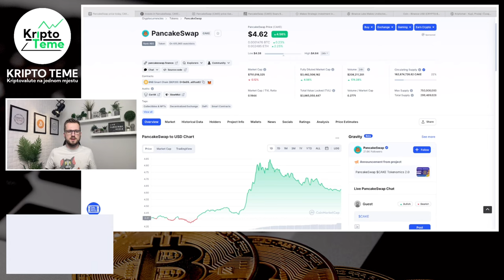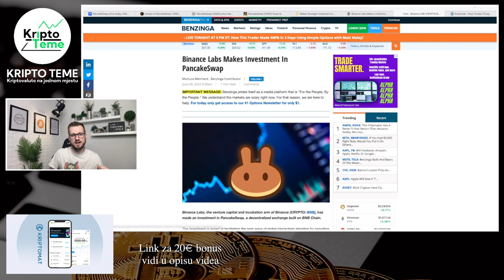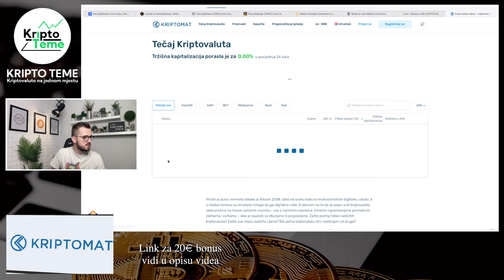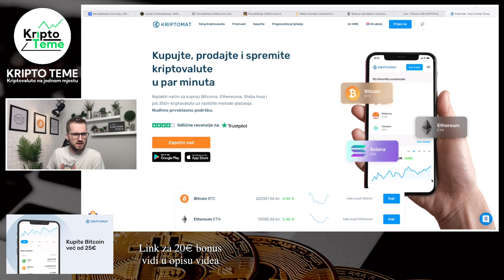CAKE (Pancakeswap) JE SPREMAN ZA VELIKI SKOK ? Kripto vijest dana !!! Kriptovalute 2022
PROJEKT VALIDUS
BESPLATNA REGISTRACIJA

Kriptovalute
Kriptovalute 2022
How to invest in crypto
Kriptovalute 2022
CAKE (Pancakeswap) JE SPREMAN ZA VELIKI SKOK ? Kripto vijest dana  Kriptovalute 2022 Kriptovalute 2022 - Ulaganje - Bitcoin
cake
pancakeswap
kriptovalute
CAKE (Pancakeswap) JE SPREMAN ZA VELIKI SKOK ? Kripto vijest dana
Kriptovalute cardano bitcoin ethereum xlm shiba inu doge coin
Kriptovalute novosti Cardano Bitcon TRX Baby Doge i ostalo
cryptocurency cardano